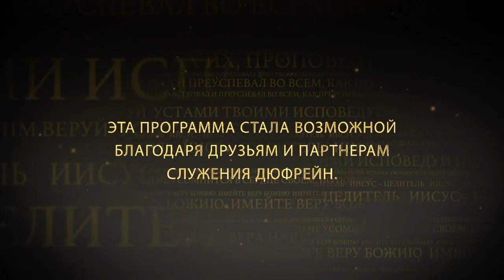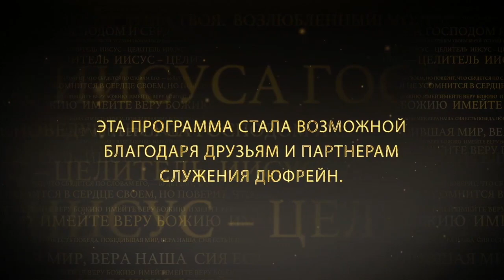ЧЕМУ ВЫ УДЕЛЯЕТЕ ВНИМАНИЕ? №2 «Иисус — Целитель» (48)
В этом выпуске Нэнси Дюфрейн продолжает учить об обновленном уме.

Филиппийцам 4:11: «..Я научился быть довольным (удовлетворенным до такой степени, что я не встревожен и не обеспокоен), в каком бы состоянии я ни находился».
Нам необходимо быть внимательными. Если мы хотим иметь веру, нам следует дисциплинировать себя, свою умственную жизнь, свои слова и поступки, потому что вера связана с вниманием.
Если нам тяжело, это не значит, что нам нужно больше победы. Нам нужно лучше понять нашу победу. Люди пытаются заполучить победу, не понимая, что она у них уже есть.